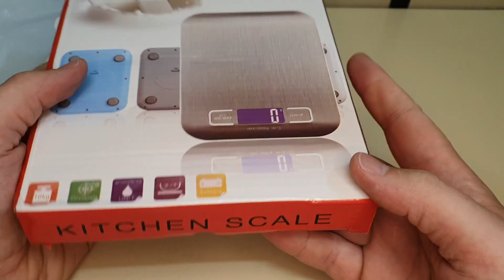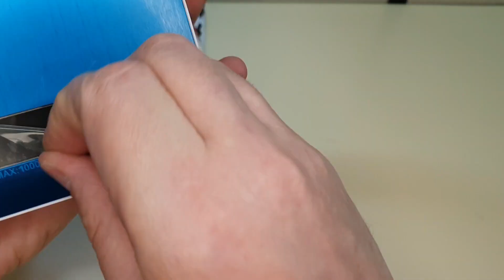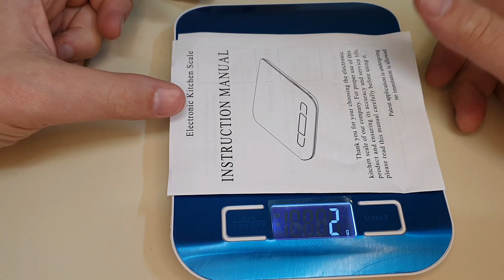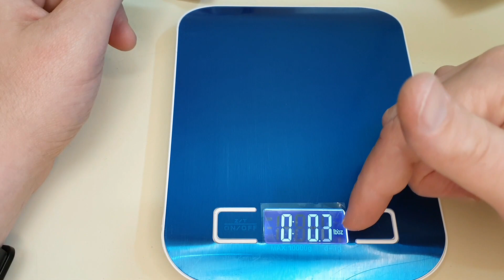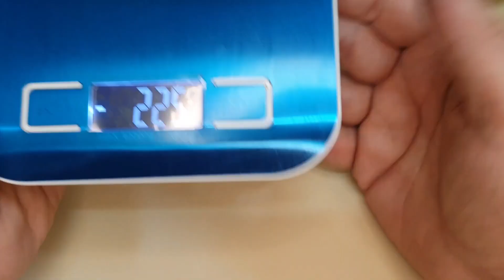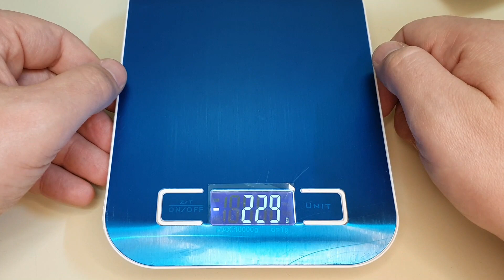Testando a Precisão da Balança Digital de Cozinha até 10kg do Aliexpress!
No vídeo "Testando a Precisão da Balança Digital de Cozinha até 10kg do Aliexpress!", vamos realizar o unboxing e um pequeno teste para testar a precisão e a confiabilidade deste importante utensílio culinário.

CURSOS

CURSOS

=O=O=O=O=O=O=O=O=O=O=O=O=O=O=O=O=O=O=O=O=O=O=O=O
Cuponomia

=O=O=O=O=O=O=O=O=O=O=O=O=O=O=O=O=O=O=O=O=O=O=O=O
MELIUZ

=O=O=O=O=O=O=O=O=O=O=O=O=O=O=O=O=O=O=O=O=O=O=O=O

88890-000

▓▓▓▒ ACESSE TAMBÉM ▒▒▒▓▓▓▓▓

Post deste vídeo:
Em breve...